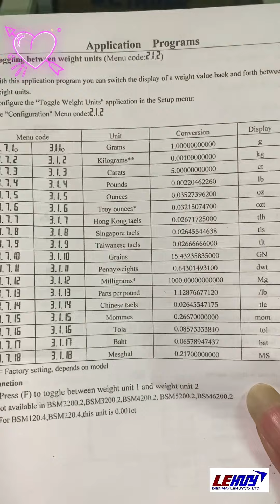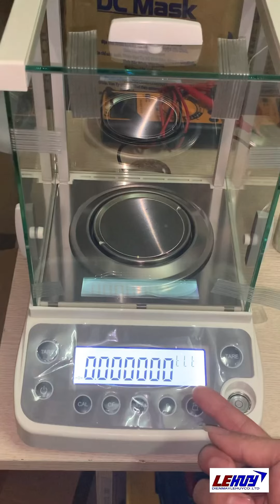Hướng dẫn thay đổi đơn vị cân phân tích,cân vàng BSM224 220g/0,0001g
Cân điện tử Lê Huy chuyên cung cấp các dịch vụ: tư vấn, khảo sát, thiết kế, sản xuất và lắp đặt các loại cân điện tử bao gồm:

- Cân điện tử loại trọng tải lớn
- Trạm cân xe ô tô điện tử
- Cân bàn công nghiệp điện tử
- Cân treo
- Cân móc điện tử
- Cân tiểu ly
- Cân chuyên dùng cho ngành sơn
- Cân chuyên dùng cho ngành giấy - bao bì
- Cân chuyên dùng cho ngành thủy – hải sản
- Cân vàng điện tử
- Cân xách tay mini….
Mức cân từ 100g đến 100 tấn.

Ngoài ra, Cân điện tử Lê Huy chúng tôi cung cấp các dịch vụ:
- Sửa chữa cân điện tử, bảo trì, bảo dưỡng hàng tháng, hàng quý nhằm kéo dài tuổi thọ, đảm bảo độ ổn định và chuẩn xác của cân cho khách hàng.

Bên cạnh đó, Cân điện tử Lê Huy cung cấp thêm dịch vụ:
- Đại tu, nâng cấp cân xe tải điện tử phục vụ nhu cầu của khách hàng.

Quý khách đến với Cân điện tử Lê Huy để được sử dụng cân điện tử nhập khẩu chính hãng với giá cả tốt nhất, dịch vụ hậu mãi hoàn hảo và cân được bảo hành lâu nhất. Cân Lê Huy hãng cân điện tử tốt nhất!
Hotline : 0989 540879 Miss Dung
Kỹ thuật : 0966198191 Mr Sơn
Xưởng sản xuất : Tại Hà Nội và Thanh Hóa

Rất mong được phục vụ Quý khách!